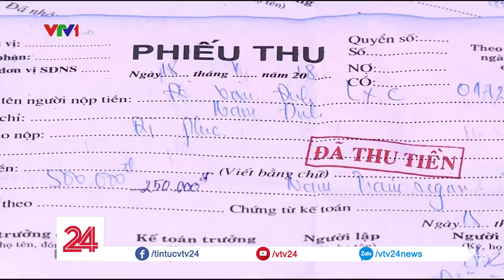BẮT NHÓM LỪA ĐẢO MÔI GIỚI VIỆC LÀM QUA MẠNG - Tin Tức VTV24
Một đường dây lừa đảo việc làm qua mạng, quy mô lên tới hàng trăm người đã bị lực lượng công an thành phố Hà Nội triệt phá. Trang mạng được chúng sử dụng có địa chỉ là muaban.net